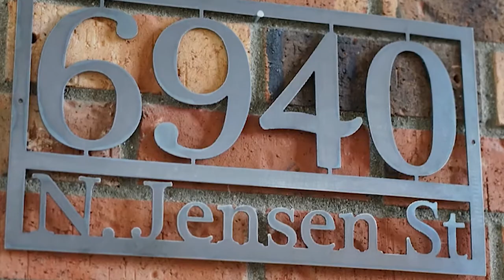XA BU USHA UNING HOZIRGI XOLATI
XAMMAGA SALOM KANALIMIZGA ALBATTA OBUNMA BO'LING